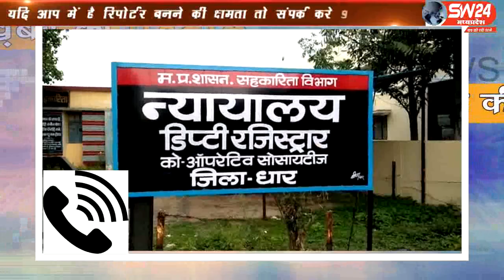SW 24 News Madhyapradesh padhtal ajanda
धार जिले में किसने लिया अखबार का झूठा सहारा
किस अधिकारी ने कहा कि ये अखबार में छपी खबर है झूठी
किस अधिकारी ने कहा अखबार पर कार्यवाही करूँगा
कौन कौन है शामिल इस पूरे षड़यंत्र मे
क्यू छुपाई जा रही हैं अजंदा की जाॅच
क्यो कोई भी वरिष्ठ अधिकारी नही दे रहा है जाॅच की पुरी जानकारी
देखिए पुरी खबर हमारे साथ
आपको खबर पसंद आए तो हमारे चैनल को सब्सक्राईब, लाईक, शेअर जरूर करे